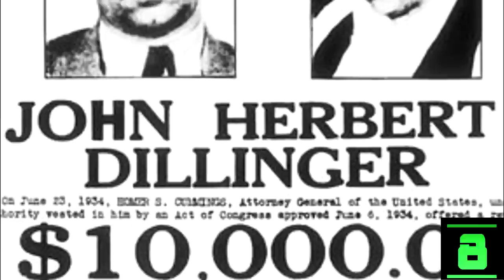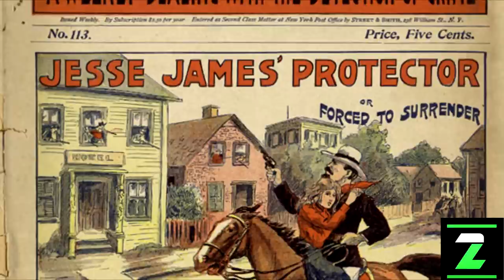10 FEARLESS Old School American Outlaws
From the wild west to the depression era. From Jesse James to Butch Cassidy. From Texas to Alaska. We look at some of histories best and most notorious cowboys and gangsters and count down through the most fearless examples. These are the stories that forged an era and inspired thousands of works of fiction. But how much of their stories is actually true? We just deal with facts here.